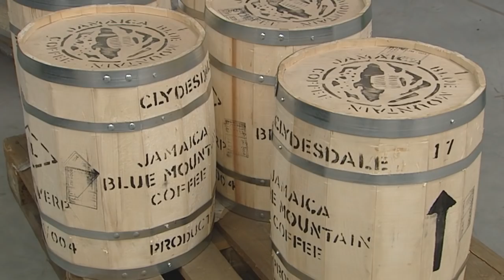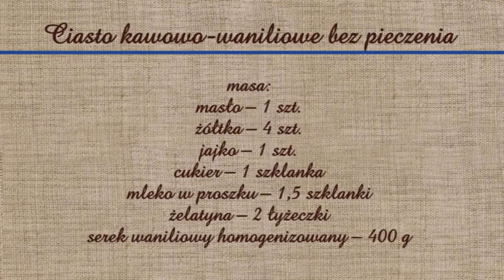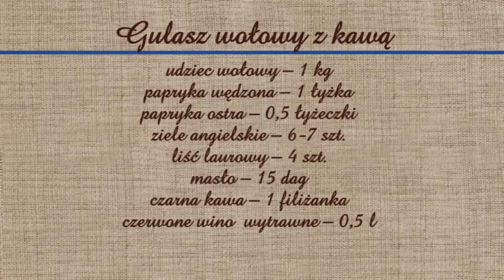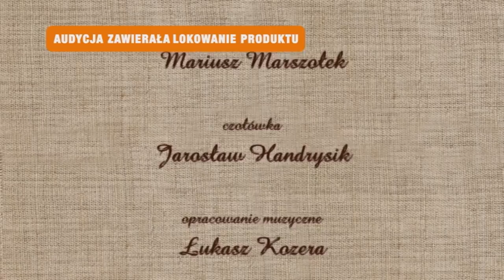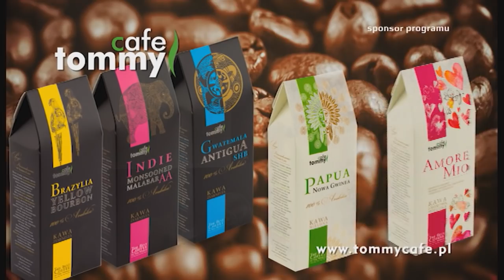Rączka gotuje - gulasz wołowy z kawą z knedlem bułczanym oraz ciasto kawowe bez pieczenia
Odc. 313 - Remigiusz Rączka odwiedza palarnię kawy w Skoczowie, gdzie przyrządza dania z kawą - gulasz wołowy z kawą z knedlem bułczanym oraz ciasto kawowe bez pieczenia. Składniki poniżej:
Ciasto kawowo-waniliowe bez pieczenia

biszkopty – 2 op.
napar kawowy – 2 szklanki
rum – 100 ml
przyprawy do smaku:
cynamon, goździk mielony,
gałka musztatołowa, imbir

masa:
masło – 1 szt.
cukier – 1 szklanka
mleko w proszku – 1,5 szklanki
żelatyna – 2 łyżeczki
serek waniliowy homogenizowany – 400 g

Gulasz wołowy z kawą

udziec wołowy – 1 kg
papryka wędzona – 1 łyżka
papryka ostra – 0,5 łyżeczki
ziele angielskie – 6-7 szt.
liść laurowy – 4 szt.
masło – 15 dag
czarna kawa – 1 filiżanka
czerwone wino  wytrawne – 0,5 l
papryka kolorowa mix – 3 szt.
cebula – 3 szt.
czosnek – 5 ząbków
mąka pszenna – 2 łyżki
woda – 0,5 szklanki

knedel bułczany:
mąka krupczatka – 1,5 szklanki
mąka pszenna – 1 szklanka
drożdze – 2 dag
cukier – 1 łyżka
mleko – 600 ml
bułka pszenna – 3 szt.
jajko – 1 szt.
sól – szczypta
natka pietruszki – 1 pęczek